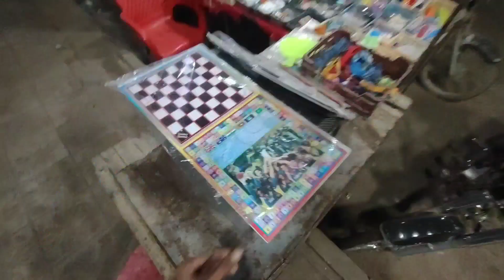Family cricket players | cricket vlog | woman cricket players | family match | tea time|Uzma ke vlog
my husband wife vlog |
in today's video you will find